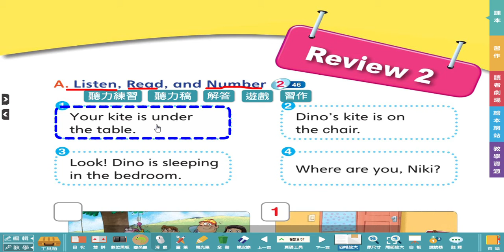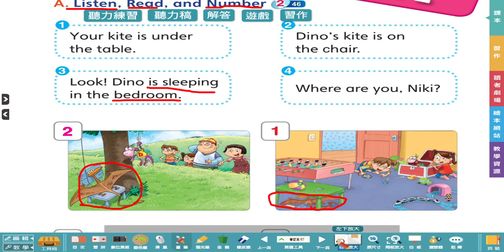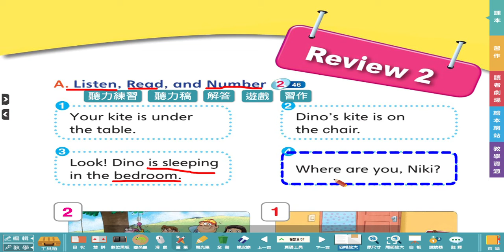Dino on the Go 4 U4 p 67 Review 2